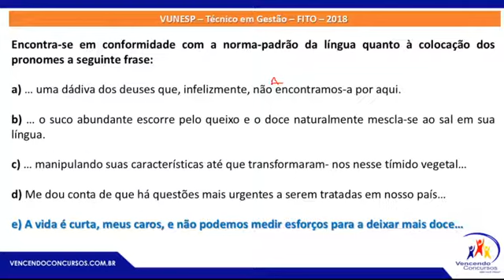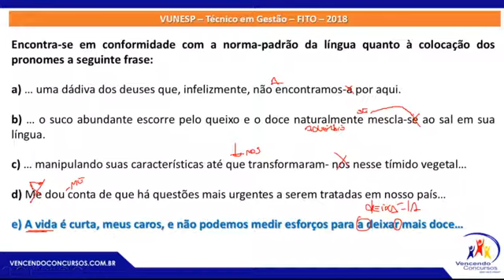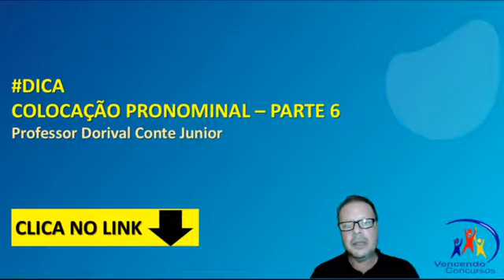DICA PARTE 6 COLOCAÇÃO PRONOMINAL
vencendoconcursos,concursopublico,cursosonline,rumoaaprovacao,queropassaremconcurso,assinantevencendoconcursos